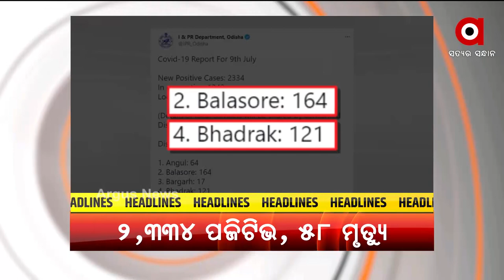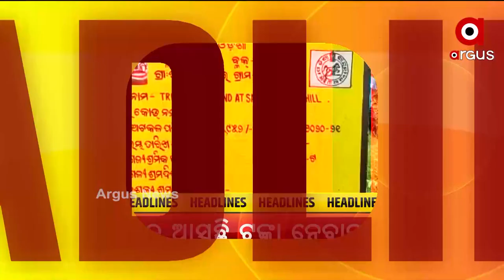Headlines 11 am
ଦିନକ ପରେ ବଡ଼ଦାଣ୍ଡରେ ଗଡ଼ିବ ତିନିରଥ
ରୁପା ଛାଉଣିରେ ସଜେଇ ହେବ ଶ୍ରୀମନ୍ଦିରର 4 ଦ୍ବାର
ଗଞ୍ଜାମ ବୁଗୁଡ଼ାରେ ମନରେଗା ମହାଦୁର୍ନିତୀ
ବାରିପଦାରେ ଘରୋଇ ହସ୍ପିଟାଲରେ ରୋଗୀଙ୍କୁ ଅବହେଳା ପ୍ରସଙ୍ଗ